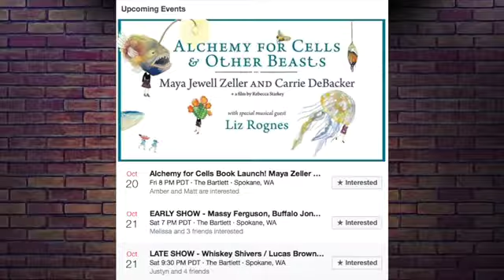N2 - WEEKEND SHOW - Episode 103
This week's featured artist is Silent Theory.  We highlight live music in Spokane for October 20th-22nd, 2017.  Tim royally F'ed us in the A this week.